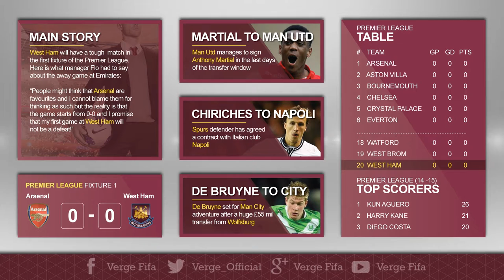Fifa 16: West Ham Career Mode | Ep2: BPL Debut against Arsenal!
Fifa 16 West Ham Career Mode.

Uploading 2 video in 2 days, now that is an accomplishment for this channel. Hopefully I can keep this up, having at least 2-3 videos per week. In this episode we have our first Premier League match against Arsenal away at The Emirates and then a home game against Leicester. Come on you irons...I guess.

- Flo

- Google+: Verge Fifa

Hardware:

- PlayStation 4
- Laptop
- Elgato Game Capture Card

Software:

- Adobe Illustrator
- Audacity